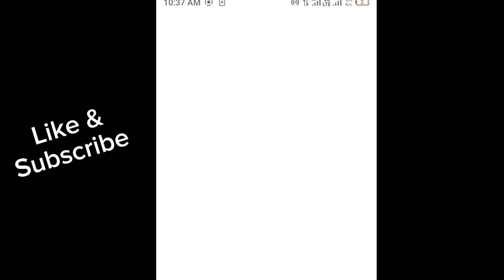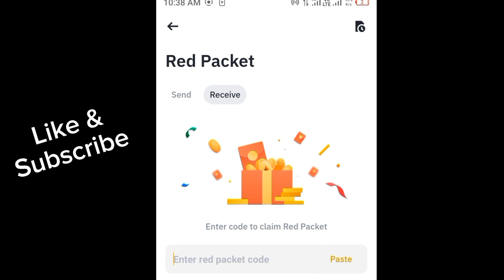Binance red packet code today | Win Binance Coin 5 RED Packets 2 May 2024